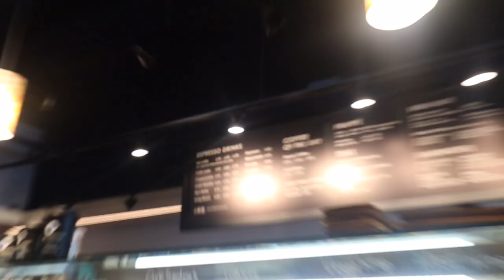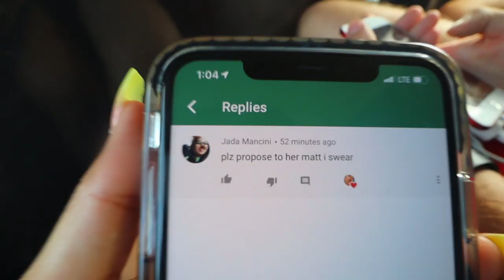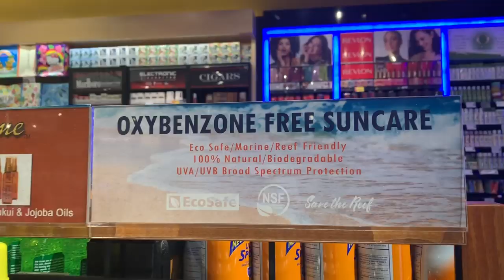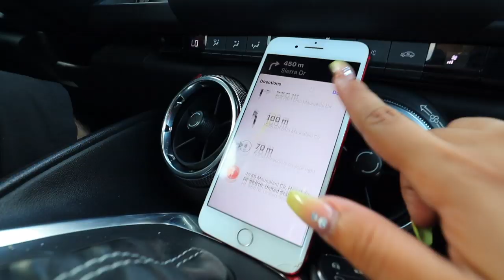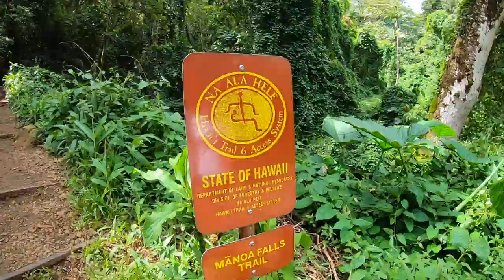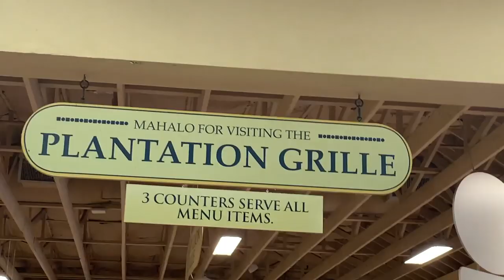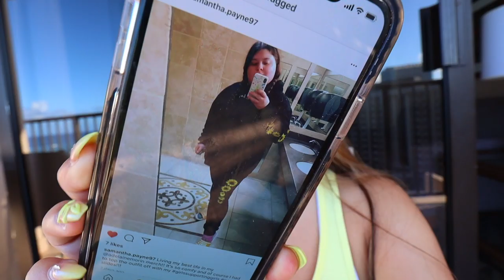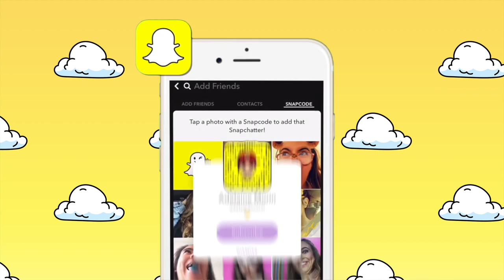LIVING MY BEST LIFE! SNORKELLING WITH TURTLES AND DOLPHINS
6-295 Queen Street East, Suite #326

I respond to my twitter and comments a lot!)